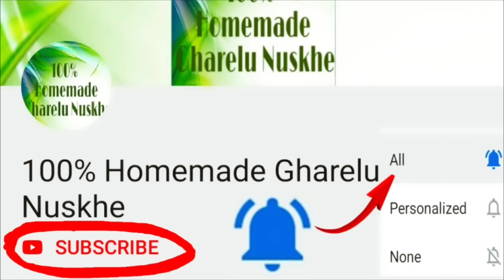Joint हाथ व पैरों में सुन्नपन,नसों में दर्द, सुजन ब्लॉकेज वात रोग घुटने+कमर में दर्द 3 दिन में खत्म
joint pain बिलकुल ठीक knee pain jodon me dard,घुटनों में gap + घुटनों की ग्रीस बढ़ाने का आसान तरीका,घुटनो की ग्रीस बढ़ाने के लिए क्या खाएं?,घुटनों में गैप आ जाए तो क्या करना चाहिए?,घुटनों में गैप का आयुर्वेदिक इलाज,घुटनों में कट-कट की आवाज आना,घुटनो की ग्रीस कैसे बढ़ाएं,what is the main cause of joint pain?,what can i do to relieve knee pain?,joint pain all over

धन्यवाद !